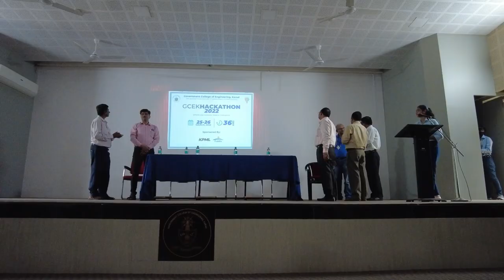GCEK Smart India Hackathon 2022 Glimpse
We recently hosted GCEK HACKATHON 2022, part of A nationwide initiative to provide students with a platform to solve some of the pressing problems we face in our daily lives.
The aim of this initiative is to Inculcate a culture of product innovation and a mindset of problem-solving.
It is a Competition where Engineers, Software Developers, Designers, etc. come together, work for 36 hours continuously to build and design solutions.